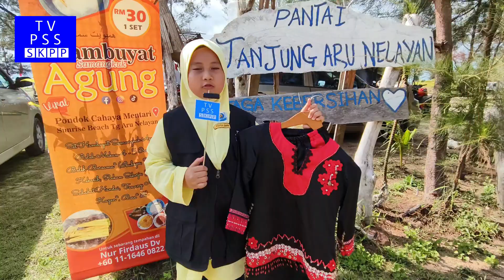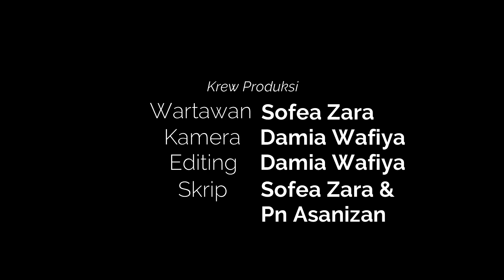EPISOD 44 (KHAS): KUBAMBAN BAJU TRADISI KADAYAN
Kumbamban merupakan nama bagi pakaian tradisi suku kaum kadayan di Borneo. Pakaian yang berwarna merah dan hitam ini dipakai pada waktu keramaian dan perkahwinan. Sempena sambutan Bulan Kebangsaan Malaysia 2023 jom kita saksikan mini dokumentari khas yang dibawakan oleh adik Sofea Zara Binti Muhammad Alnazirul Faisal mengenai Pakaian Tradisi Masyakat Kadayan dengan kerjasama Persatuan Kadayan Labuan (WAKAL):